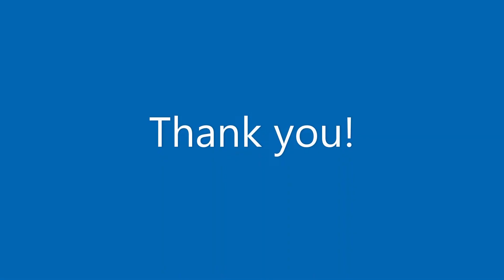Helping Hand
senior citizens and baby boomers helping keep one another fed.
senior nutrition and hunger

to see list of services ,view blogs, obtain merchandise.

Please leave any content suggestions in the comments or send an email. Thank you